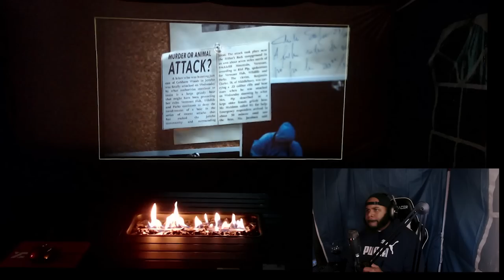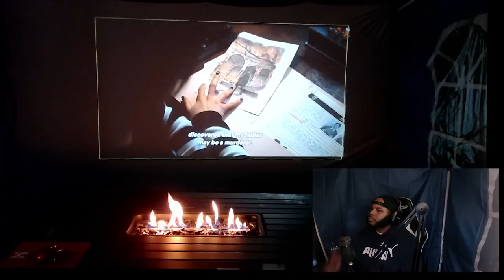JUMPING ON THE HYPE TRAIN!! Wednesday's Child Is Full of Woe | Wednesday Ep 1 Reaction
Hey whatup everyone welcome to the Channel!

Thanks for checking out this video! I'm super excited to watch Wednesday! It's my first time watching Wednesday and I am excited to see what happens. Get ready for a good time

👏 A special thanks to my top patrons:
Raytorrius Reed | Brian Dillard | Annevanne | Angie M | Jonathan Giles | Cody Reece | Tara L | Hayden Bennett | Vincent Baierl | Ariel Desada | Lewis | dorianne bennett | Lexingtonn | Jordan C | Savannah | hayley | Jerrius Sparrow | Dustin Cole | Xavier Coburn

Wednesday Description: When a deliciously wicked prank gets Wednesday expelled, her parents ship her off to Nevermore Academy, the boarding school where they fell in love.